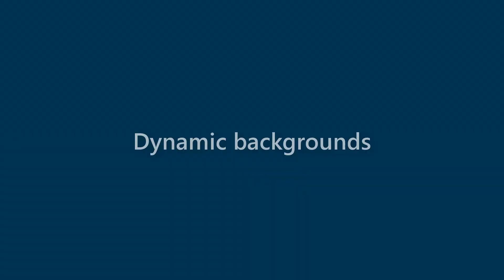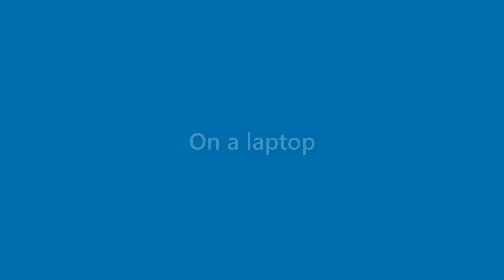Neal Tyler - appearance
Name Look - Neal Tyler - appearance. In this video we present "Neal Tyler" name look and feel in various scenarios.
This video will cover:
How does "Neal Tyler" look as a personal letterhead?
How does "Neal Tyler" look on a business card?
How does "Neal Tyler" look on a computer/laptop screen?
How does "Neal Tyler" look with different background colors?
How does "Neal Tyler" look with various fonts?